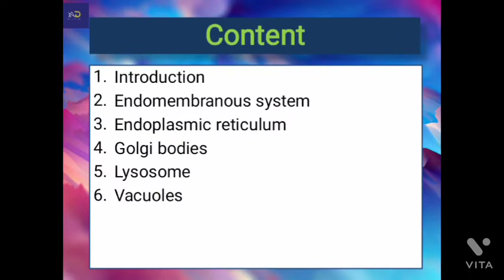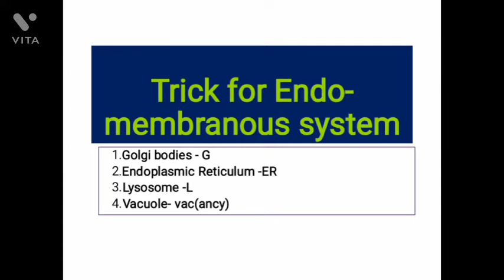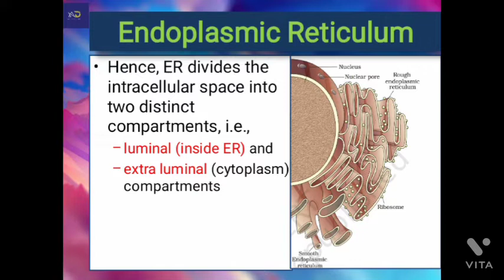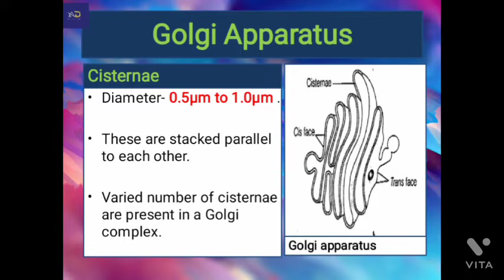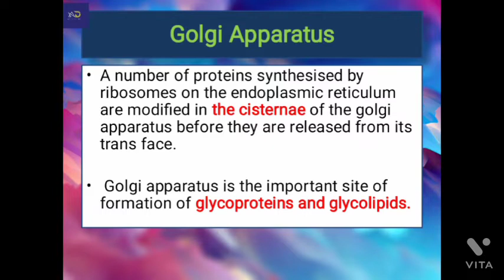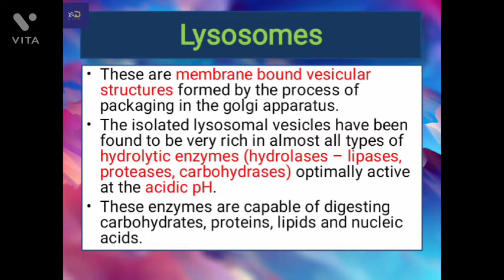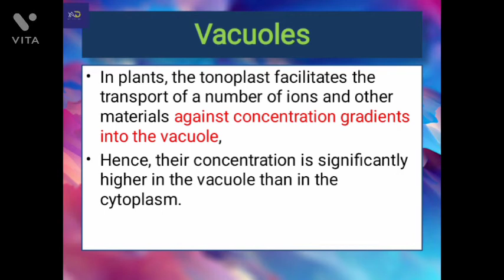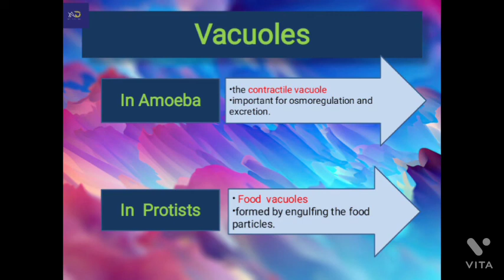Endo-membranous system// Endoplasmic Reticulum// Golgi bodies// Lysosome//Vacuole/Cell Biology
Endo-membranous system// Endoplasmic Reticulum// Golgi bodies// Lysosome//Vacuole NCERT Biology//Class 11//unit of life
 Aap mujhe insta ar Facebook pr follow kr skte hn